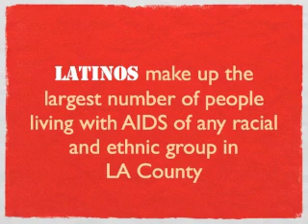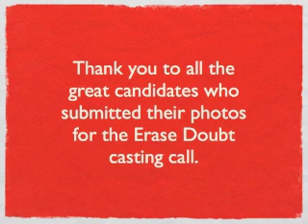AIDS doesn't discriminate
HIV/AIDS statistics that might surprise you.